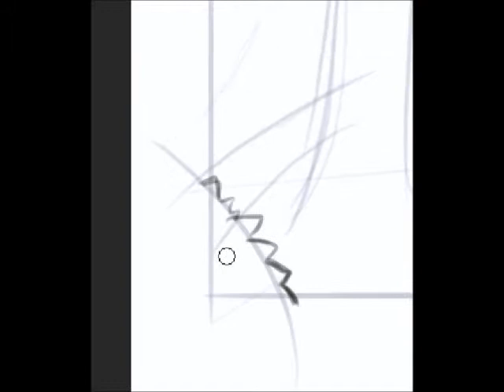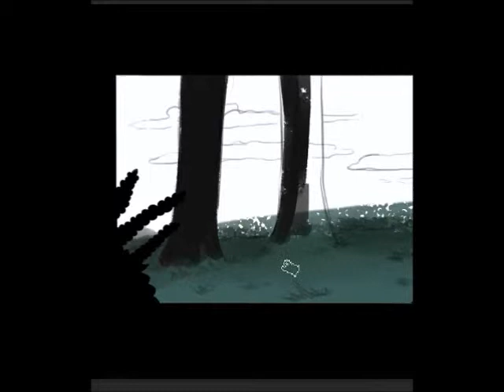Watch Me draw: A Man In the Woods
I was commissioned to draw a man in the woods, I liked what I came up with in terms of atmosphere so I went ahead and recorded it for you guys and gals :)